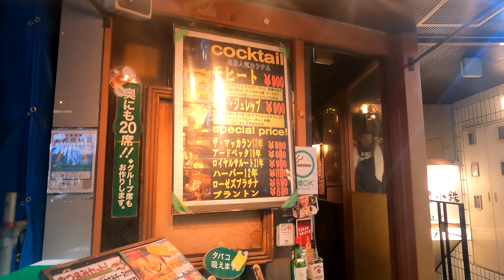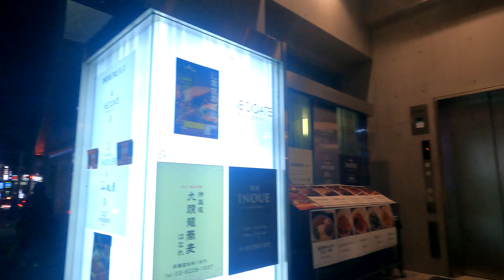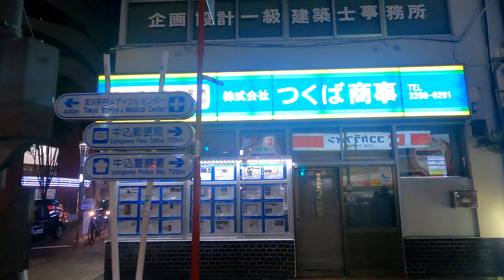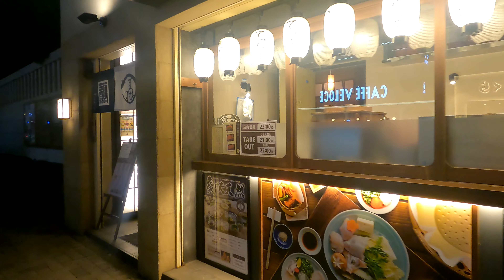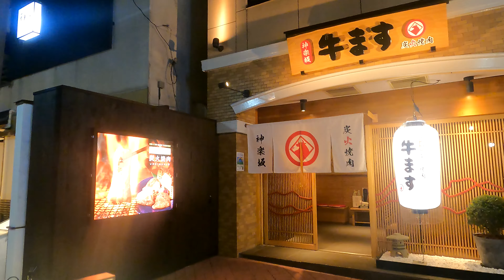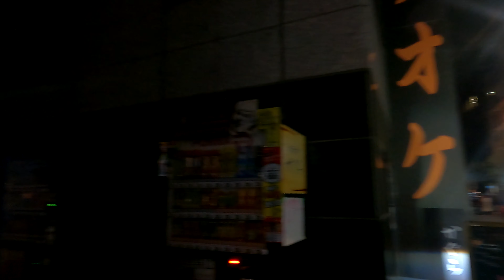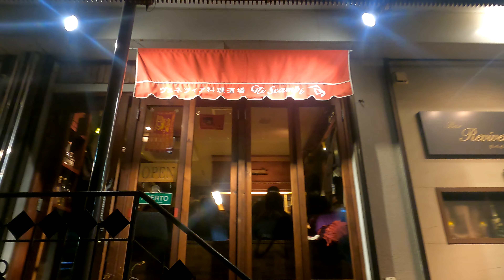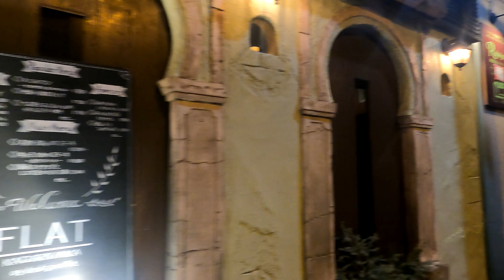【4K】Kagurazaka Friday Night Walking―神楽坂ー【作業用】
Kagurazaka was once home to many samurai residences in the outer moat of Edo Castle, and long ago was associated with geisha and ryotei restaurants. Today, there are countless narrow alleys around Kagurazaka-dori, and if you go into the alleys a little, you will find narrow alleys with tasteful stone pavement. Kagurazaka is now home to a number of narrow alleys along Kagurazaka-dori. In this article, we will take a look at Kagurazaka.